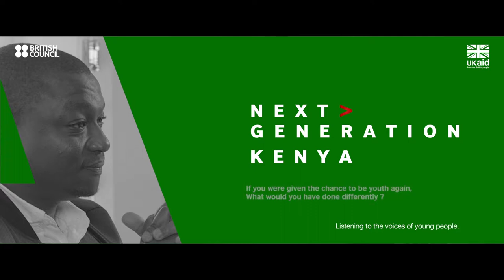Ronald Osumba - Millennials are the Most Misunderstood Generation of Our Time